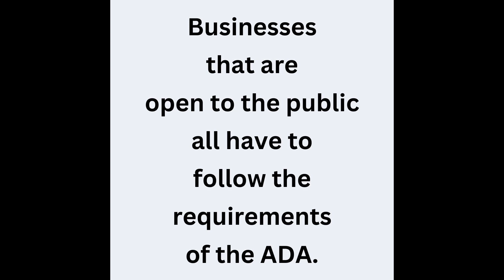James ADA Fact 2024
Each Friday in August 2024, Wesley Glen is sharing ADA facts. James is today's presenter.